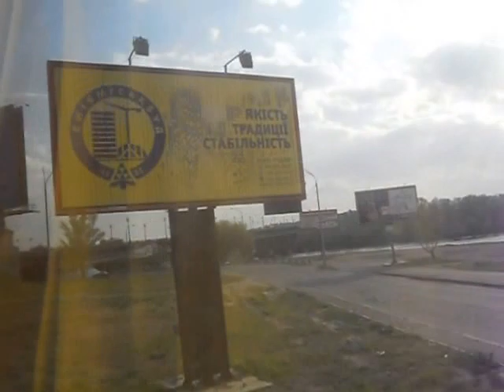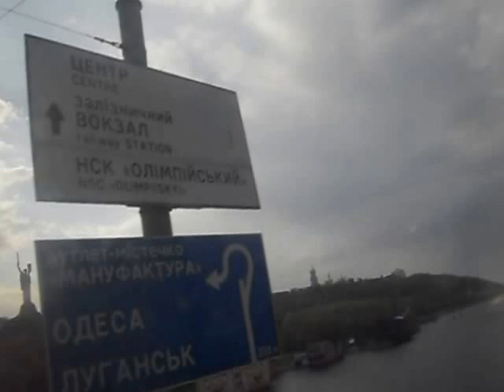Прогулянка весняним Києвом...Частина 4.